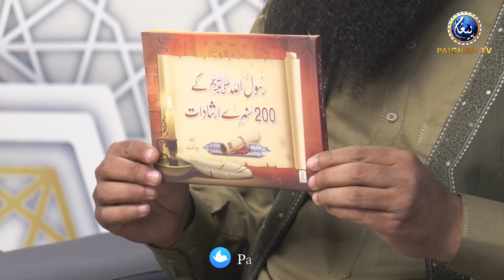Faizan-E-Ramzan iftar Special Transmission | 27 Ramzan ul Mubarak 2024